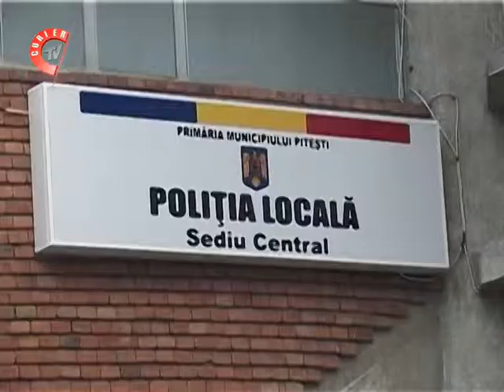Politia locala sa apartina de primarie, sa le fie agentilor marite salariile si posturile deblocate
Politia locala sa apartina de primarie, sa le fie agentilor marite salariile si sa fie posturile deblocate. Suna frumos. Sa se realizeze?